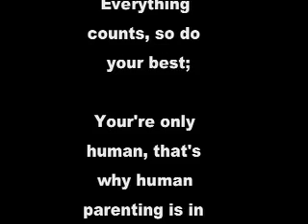Re: It's Been Awhile...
Congratulations are in order:  May love and light fill your future.  I made this just for u-2 (hah!).